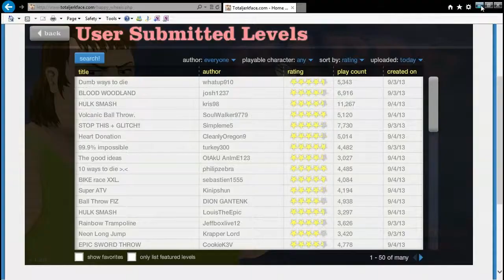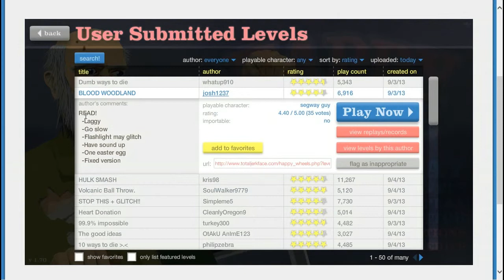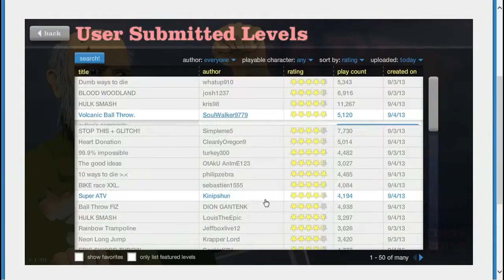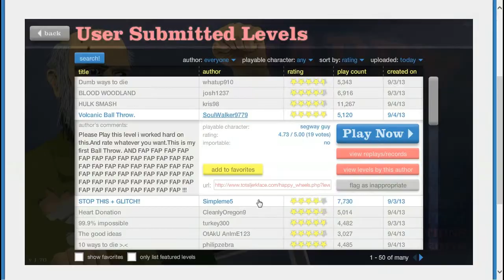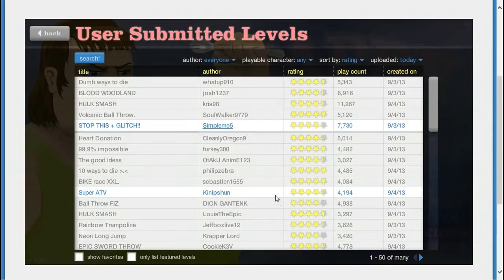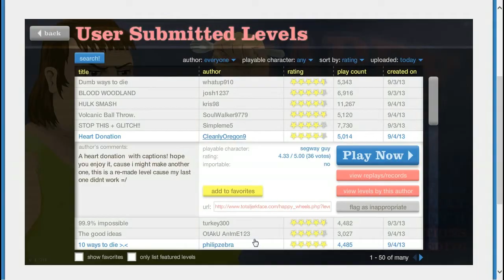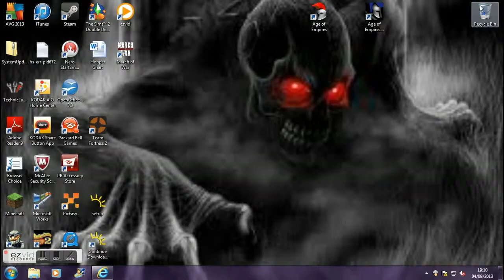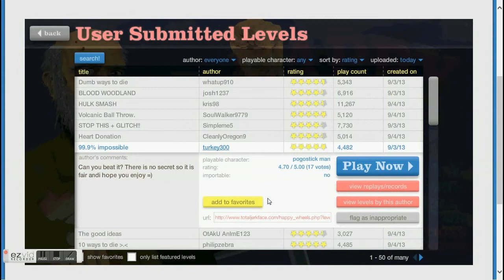happy wheels #6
me playing happy wheels #6 sorry aswell my voice is a bit out of sink with the video i will thry and get it sorted out for next week thanks for wachin